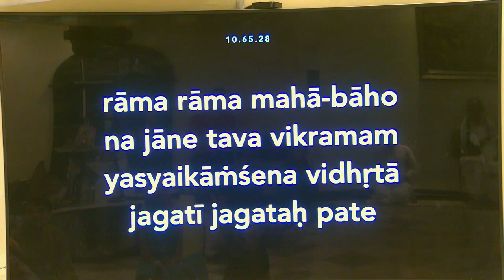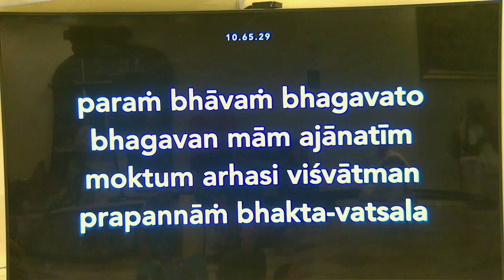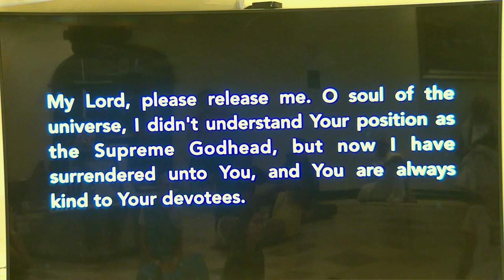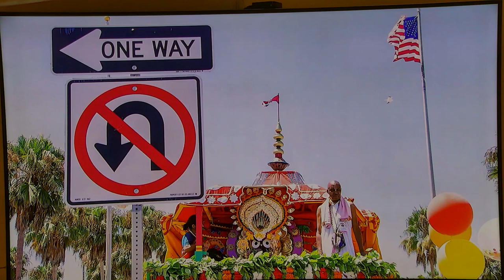Gaudacandra Prabhu - Balarama Purnima - 8-11-22